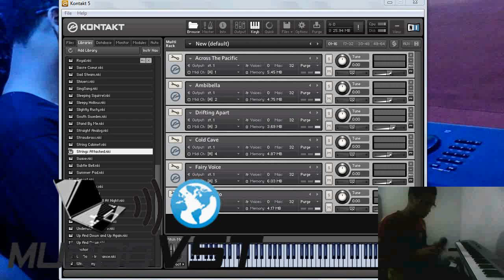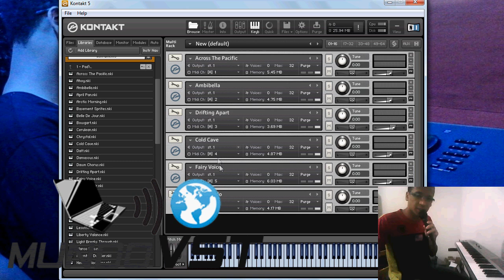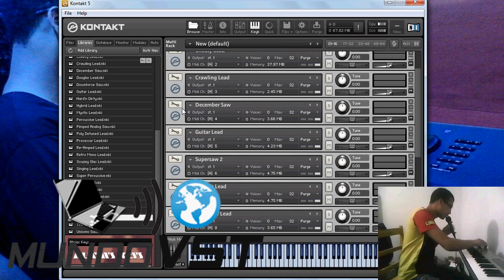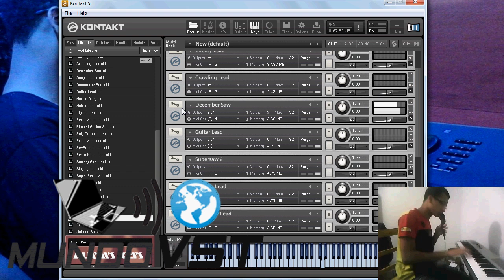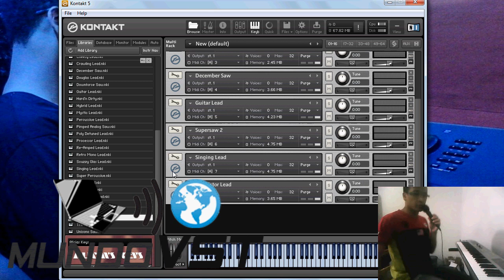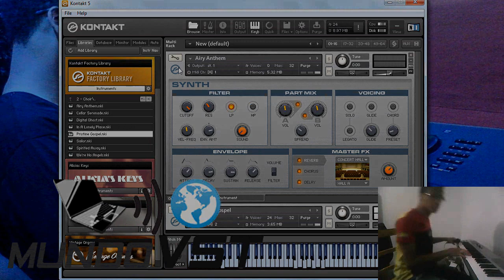Kontakt 5 Completo + 43Gb de Samples de Fábrica - Demonstração da Categoria Synth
Ajude a Divulgar, clique em GOSTEI e adicione aos Favoritos! visite também nosso site com downloads e tutoriais

Mais um vídeo da coleção, mostrando Leads, Synths e Pads dessa maquina destruidora que é o Kontakt!